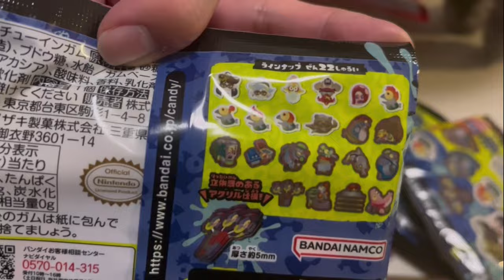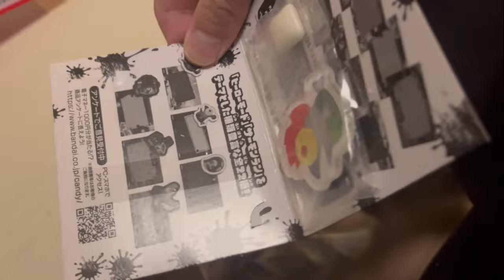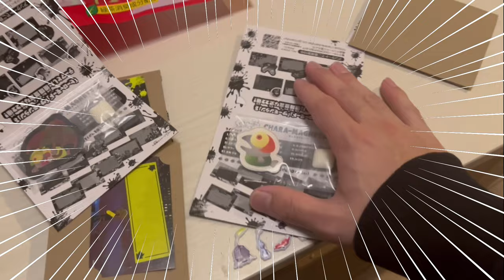【開封動画】スプラ３のマグネットを５つ買ってきて開けた！欲しいマグネットが出るかドキドキする...。【スプラトゥーン３】